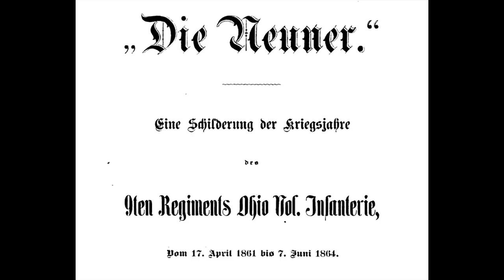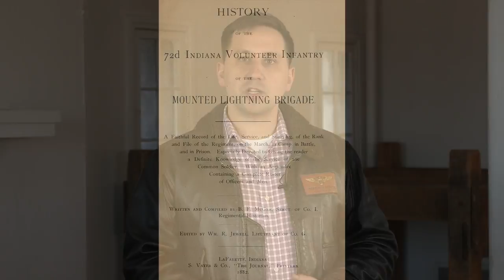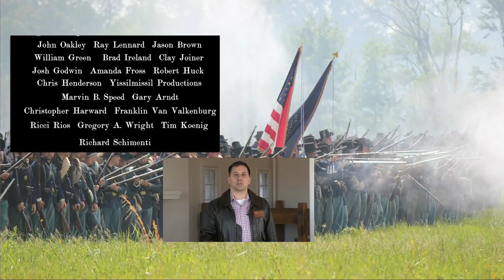5 Union Veterans' Regimental Histories - Vol. VII, Episode 17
Join Andrew Roscoe as he shares his top five must read Civil War Federal veterans’ regimental histories. He provides a brief description, history, and why it should be on your bookshelves and reading list. What are your favorite regimental histories? Share in the comments!

We Were the Ninth

The History of the 19th Maine Volunteer Infantry

72nd Indiana Volunteer Infantry of the Mounted Lightning Brigade

Three Years in the Army: Story of the 13th Massachusetts Volunteers

History of the 24th Michigan of the Iron Brigade

Did you like the music soundtrack?? Thanks to the Calvert Arms Fife and Drum Corps for supporting this video. Find this song, and other music of theirs,